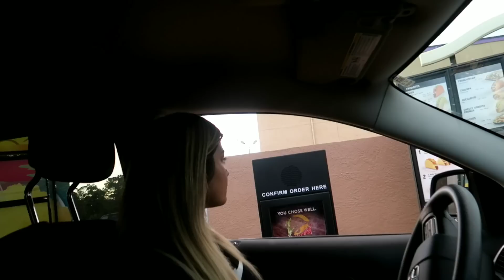I POOPED My Pants w/ my Girlfriend in the CAR 💩 YOU Won't BELIEVE Her REACTION (FART SPRAY PRANK!)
FamMAIL PoBOX ADDRESS
Want to Send something to the Fam which will be opened on Livestream, Send to our POBOX
James the FAM
POB 6843

Become a FAM MEMBER Support The FAM and get Extra PERKS here on Youtube!  Members get to Watch Videos Early, Watch Private Livestreams, Get a FAM BADGE next to your comments: